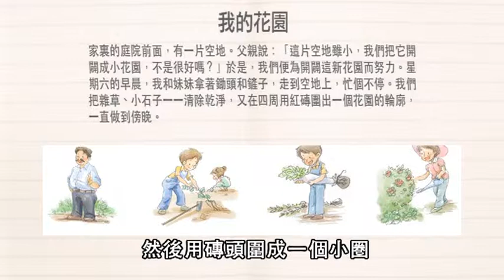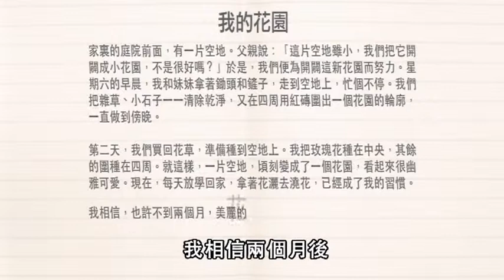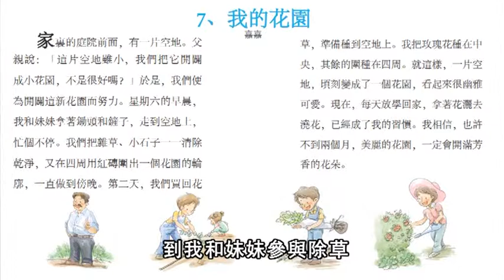讀寫易－閱讀單元介紹 4 － 記敍順序